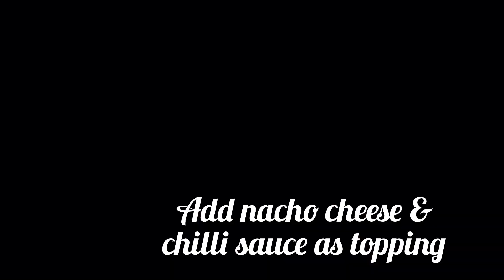Minced Meat Suka French Fries | Fries Loaded with minced meat | Nancho Cheese sauce